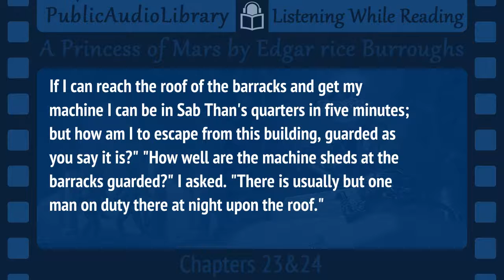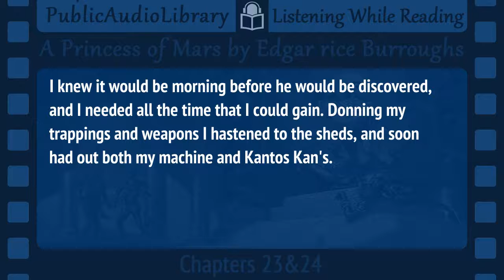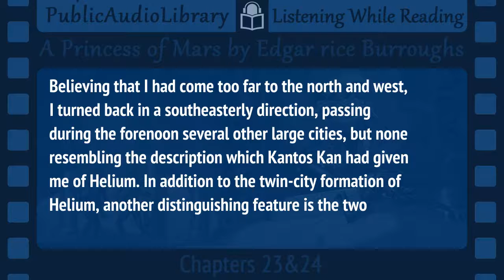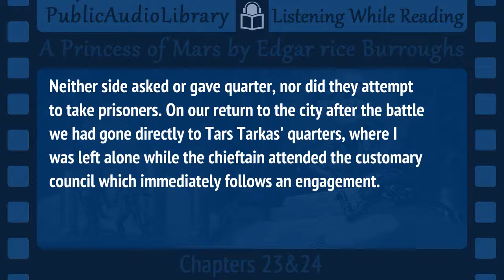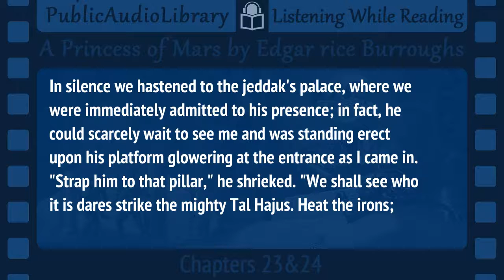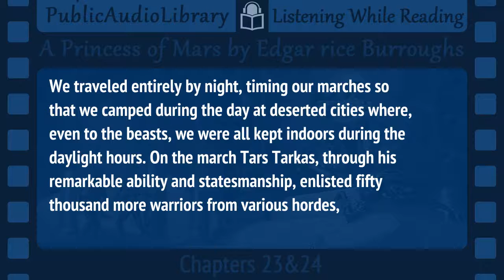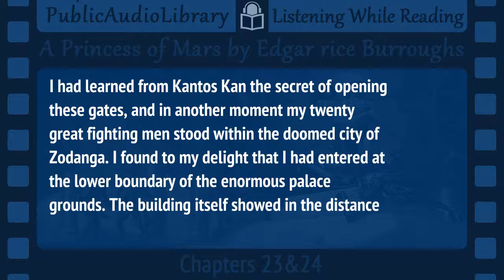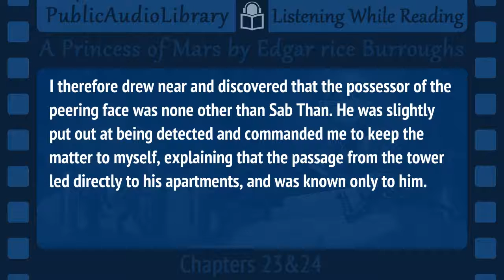A Princess of s by Edgar Rice Burroughs, 12/14 First Barsoom installment, Unabridged Au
Literary classic in an unabridged audio book format with synchronized text and interactive transcript.